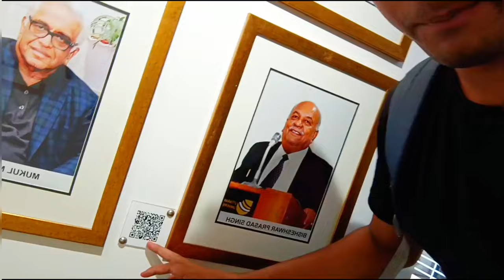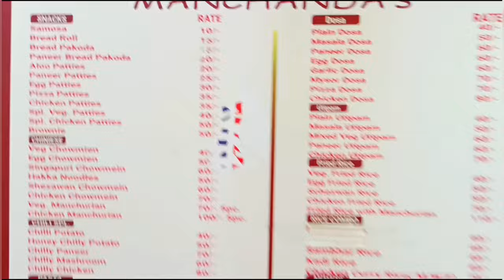Hindu College Vlog | Brain Teaser Vlog | DU North campus| Vijender Chauhan Meet - Up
Hindu College Vlog | Brain Teaser Vlog | DU North campus | Hindu College Campus | DU

Dr Vijender Singh Chauhan Meet -Up
Dr Vijender Singh Chauhan Sir In Hindu College
Gandhi Study Circle at Hindu College Is Deligeted to introduce prof . Vijender Chauhan as Our esteemed guest speaker for Swaraj - Utsav Bharat ka .
Prof. Vijender Chauhan is a well - Known educator serving as an Associate Professor at Zakir Hussain Delhi College . His role as an interviewer in UPSC mock interview has earned him a substantial following among the youth .

* Hindu College Is India's 2nd Ranked College
* Miranda House India's No.1 College

Your Query ::

Hindu College vlog
Hindu College Campus
Hindu College campus tour
Hindu du college
Hindu College Delhi University
Delhi University Hindu College
Du hindu college
Du hindu college vlog
Hindu College north campus
North campus college
North campus du college
North campus Hindu College
India's no.1 college
India's no.2nd college
Hindu India's no.2nd college
Hindu College full Campus tour
Hindu College top college
Top du college
Delhi University top college
Delhi University North campus college vlog
College vlogger
College vlog
College
Vlog
Du college vlog
Du campus tour
Dyal Singh college vlogger
Dyal Singh college
North campus college du
Hindu College explore
Explore north campus college
Explore du top college
Explore hindu College with brain teaser vlog
Vijender Singh Chauhan
Vijender Singh Chauhan meet-up